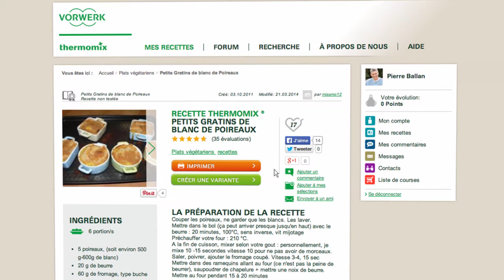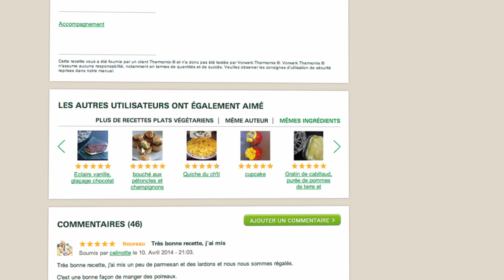Thermomix - Recipe Community - Recipe tutorial 08 - FR